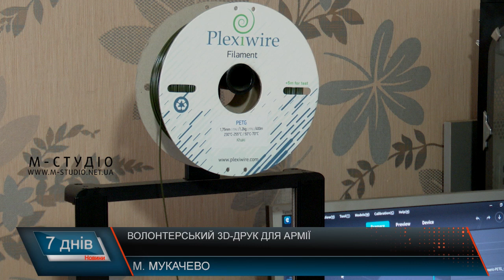Волонтерський 3D-друк для армії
Пластикові заряджалки магазинів автоматичної зброї та портативні підставки для запуску дронів – місцеві волонтери друкують за допомогою 3Д принтера. Ідея 3D-друку для військових потреб належить пану Олександру. Він навчився працювати  принтером майже рік тому. Разом із колегами придбав спочатку два принтери, а згодом третій, більш потужний. Швидкість друку залежить від потужності принтеру, каже пан Олександр. 3D-друк – перспективний напрям для допомоги ЗСУ. Пластикові заряджалки за лічені секунди допомагають наповнити магазин автомата Калашникова. Крім того, помічні у військовій справі підставки для дронів, тримачі антен, бомбери – пластикові контейнери, куди закладають тротил, металеві компоненти. Волонтери з власного досвіду знають наскільки необхідними є заряджалки для зброї для військових. Вони значно спрощують роботу захисників. Собівартість готових деталей, нижча за ті, які пропонують покупцям магазини, пояснюють волонтери. Готові вироби волонтери безоплатно надсилають військовим. Робота не складна, кажуть благодійники. Головне – правильно налаштувати друк. У цей час потрібно згуртуватись та надавати їм підтримку у виготовлені всіх необхідних деталей з пластику для нашого війська, щоб оперативно реагувати на потреби хлопців та дівчат на передовій.